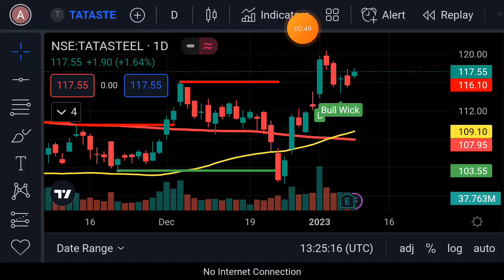Tata Steel share target | Tata Steel share latest news